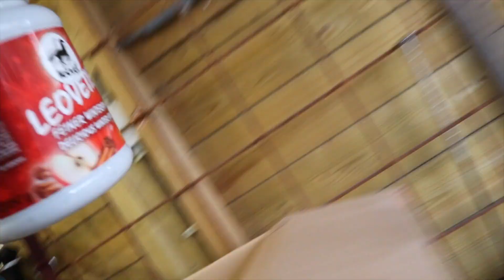GIFT WRAPPING MY PONY || Vlogmas#26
Bedankt voor het kijken naar deze video! Vond je het leuk?

Stel je vragen of suggesties onderin de comments! Dan kunnen we hier de volgende keer een video over maken.